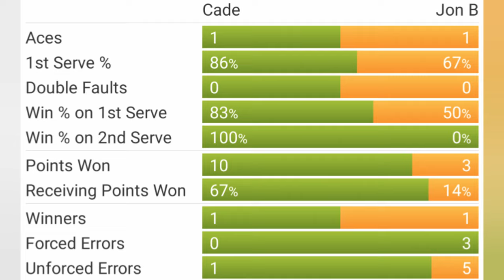COLLEGE TENNIS: Tie Break 10's With SNHU Teammates | Match #2 Jonathan Berling From Norway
My second TieBreakTens match against my SNHU teammates! 🙌🙌 Today, I faceoff against our Number 1 player, from Norway, the Lefty Gunslinger, Jonathan Berling.

Tie Break 10's is a video series where I will play a 10 point tiebreaker against each one of my teammates.  You can watch the highlights, react to the match and see how my game matches up against each of them.

0:00 Intro
0:14 Meet My Opponent
0:31 Let's Get Ready To Rumble
3:52 Tiebreak Stats
4:01 Tiebreak Recap

Do I have what it takes to win? 🏆🏆

Father, son and daughter sharing our tennis journey, for other players, parents and coaches. We 0-0 Tennis ❤️🎾🇨🇦